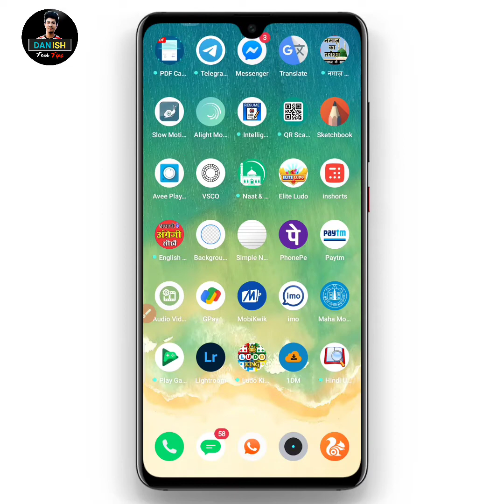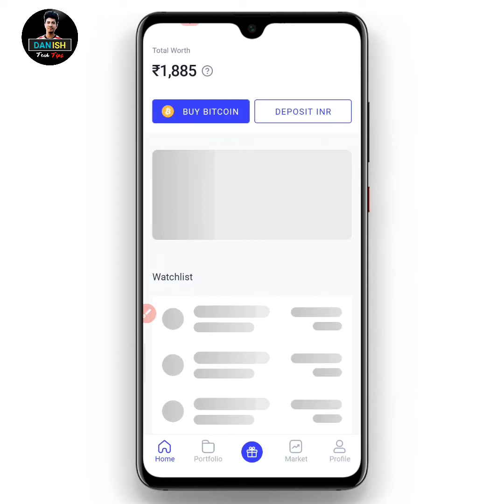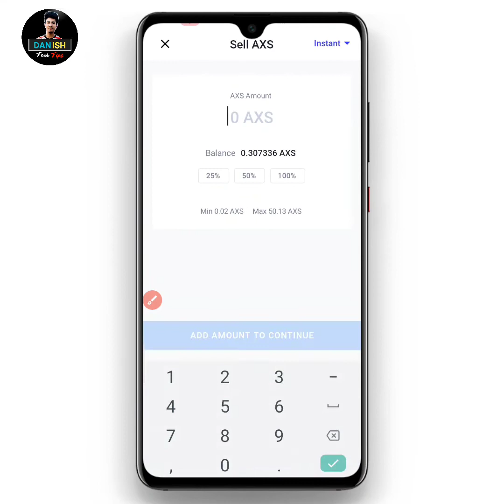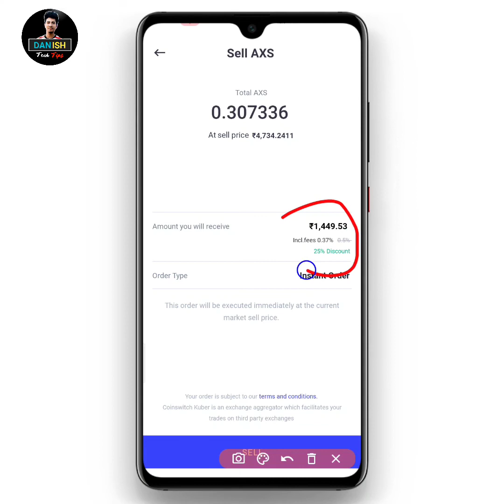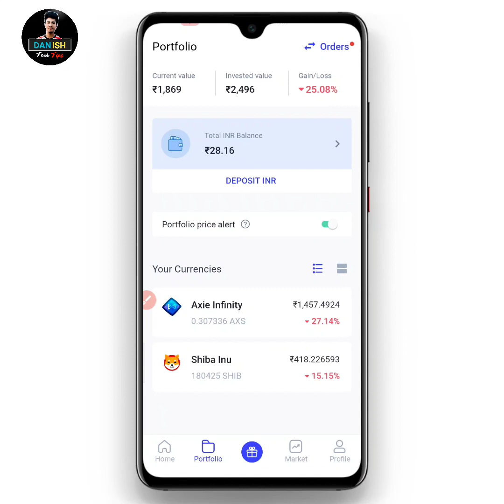Coin Switch New Update 😱 | Free Tax On Crypto 2022 | Coinswitch se paise kaise kamaye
Coin Switch New Update 😱 | Tax On Crypto 2022 | Coinswitch se paise kaise kamaye |

𝐓𝐨𝐩𝐢𝐜 𝐂𝐨𝐯𝐞𝐫 :--
Coinswitch Se Paise Kaise Kamaye, Coinswitch Me Trading Kaise Kare,
New crypto in 2022,
coinswitch app,
Coinswitch new update 2022,
coinswitch me account kaise banaye,
how to use Coinswitch app in hindi, coinswitch trading tips and tricks,
Trading tips for become,
how many crytpo trading tax,
tax on crypto,
Wazirx,
घर बैठे पैसे कैसे कमाये,
Paise se Paise Kaise kamaye,
Coinswitch,
Best cryptocurrency 2022,
Coinswitch Kuber App Full Review,
How to Buy And Sell cryptocurrency 2021, सही जगह पैसा Investment कहा करें,
kaun sa cryptocurrency best hai,
Coinswitch kuber me kyc kaise kre,
How to KYC in switch coin,
cryptocurrency kya hai,
कौन सा cryptocurrency Buy करने में फायदा है,
why i lose in cryptocurrency,
cryptocurrency buy and sell kaise kre,
cryptocurrency buy and sell tricks,
cryptocurrency buy aur sell krne ka best time,
cryptocurrency,
Kuber app full review,
how to buy bitcoin,
switch coin app kaise use kre,
kuber app kaise use kre,
2021 cryptocurrency buy and sell tricks,